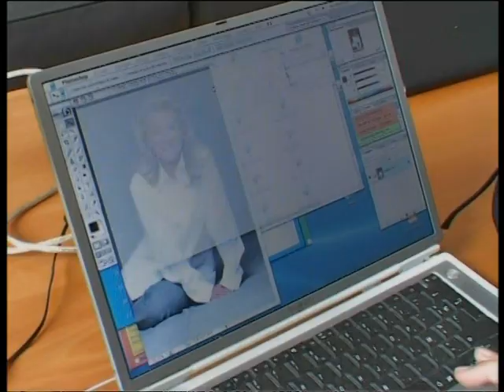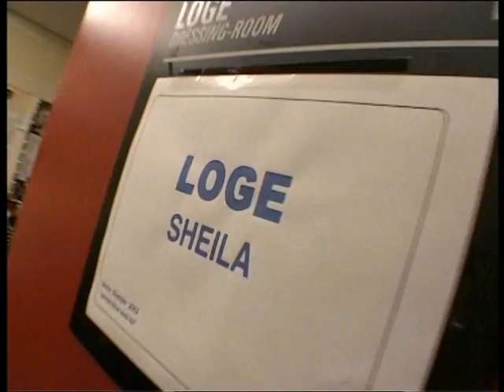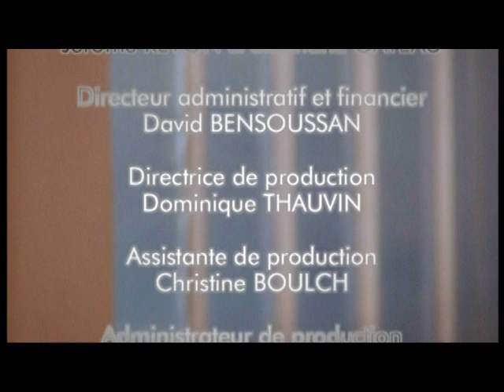Sheila - En Concert A L´Olympia - Jamais Deux Sans Toi - DVD - Part. 1 - 2